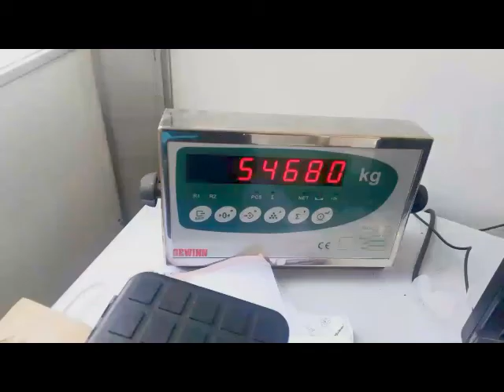Jembatan Timbang 80 Ton Di PT Surya Semesta Permai, Sukabumi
Jembatan Timbang Gewinn yang terpasang di PT. Surya Semesta Permai, Sukabumi.

- Panjang 16.5 meter, lebar 3.4 meter.
- Kapasitas berat 80 ton.
- Full Tera

Info lengkap jembatan timbang Gewinn dapat anda cek di jembatantimbangindonesia.com.

Kontak Jembatan Timbang Gewinn:
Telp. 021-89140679